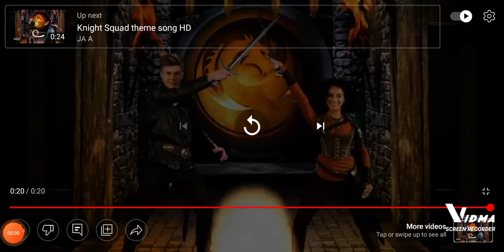knight squad theme song